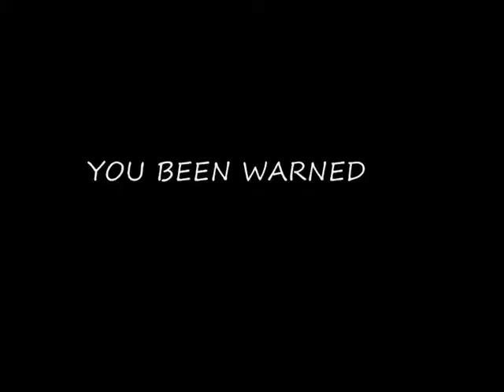ELFISH CHARM.wmv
DECADE SUITED & BOOTED FOR THE FESTIVE SEASON